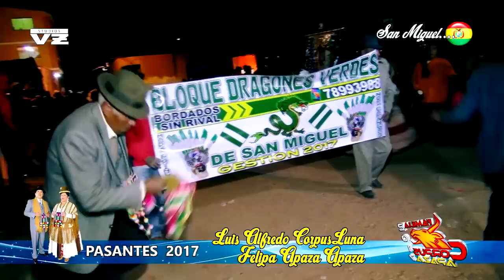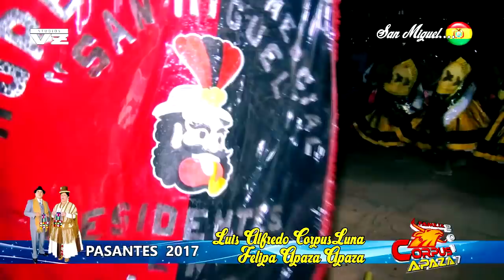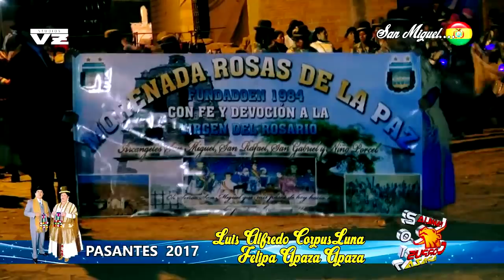BANDA UNION PAGADOR EN SAN MIGUEL 2017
La gran banda Union Pagador de Oruro junto a los bloques en la festividad de la Virgen del Rosario de San Miguel 2017. Pasantes Luis Alfredo Corpus Luna y Felipa Apaza Apaza e Hijos.